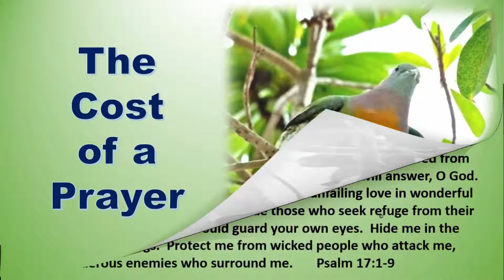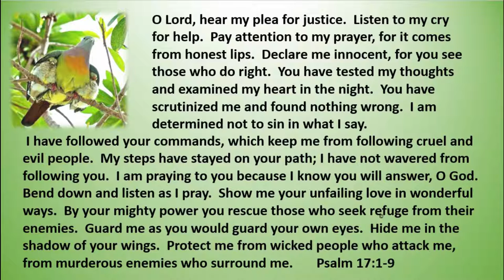11 8 19 The Cost of a Prayer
How much does it cost to pray?